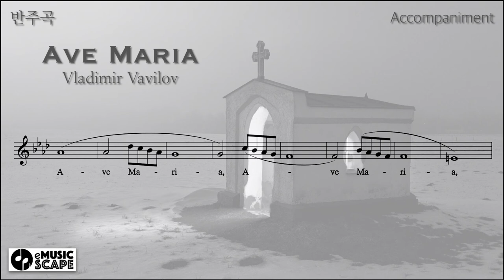V. Vavilov, “Ave Maria” f minor Piano Accompaniment